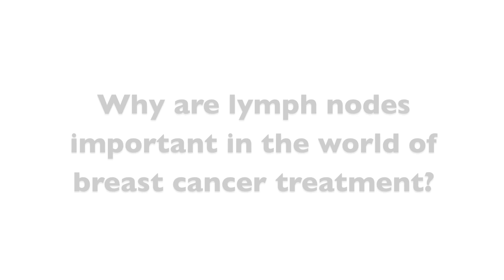Why Are Lymph Nodes Important To Breast Cancer Treatment? - Dr. Jay K. Harness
LymphConnect.com is a site where viewers can submit a question and get the answer from an expert.